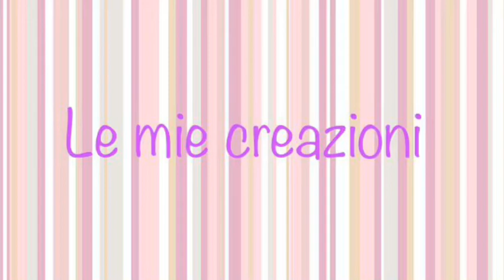Torta di Compleanno al Cioccolato senza glutine e senza lattosio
Torta al Cioccolato senza glutine e senza lattosio

Ingredienti per uno stampo da 28 cm di diametro
6 uova
450 g di mix di farine senza glutine
450 g di zucchero
75 g di cacao amaro
250 g di margarina vegetale
80 g di olio di semi di girasole
80 g di panna alla soia
16 g di lievito
600 g di cioccolato extra fondente
700 g di panna alla soia
*Per la bagna
100 g di acqua
50 g di zucchero
*Per la decorazione
Scagliette di cioccolato fondente q.b.
100 ml di panna alla soia da montare
parte  della crema al cioccolato
Cuocere la base in forno statico a 180 gradi per 45 minuti

IMPORTANTE
Se utilizzi uno stampo con rivestimento antiaderente, va bene foderare con carta forno soltanto la base, altrimenti ti consiglio di ungere completamente lo stampo con olio e spolverizzarlo con la farina senza glutine,per sformare il dolce con facilità.
Ricorda che il forno deve essere preriscaldato prima di infornare il dolce.